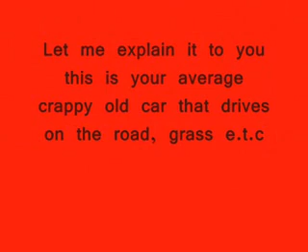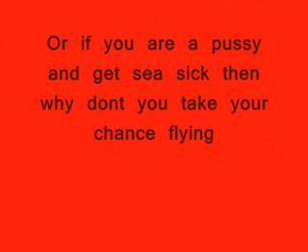Gmod Ultra car